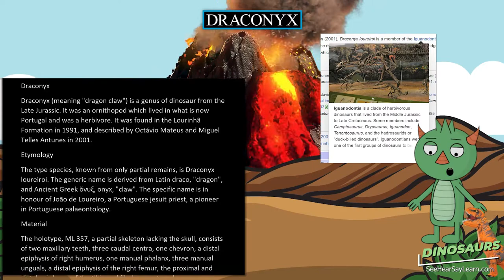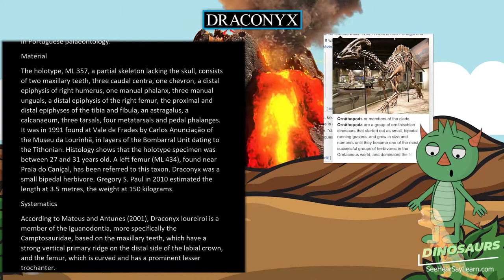Draconyx 🦖🌴 DINOSAURS 🌴🦖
Draconyx (meaning "dragon claw") is a genus of dinosaur from the Late Jurassic. It was an ornithopod which lived in what is now Portugal and was a herbivore. It was found in the Lourinhã Formation in 1991, and described by Octávio Mateus and Miguel Telles Antunes in 2001.

30 Pack Dinosaur Fossil Skeletons

Minelab GPZ 7000 Gold Nugget Metal Detector